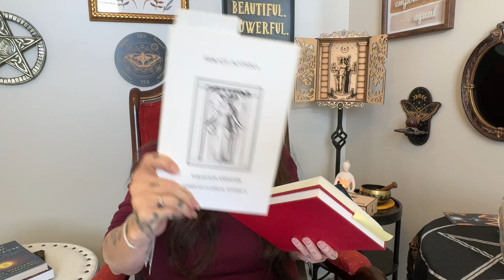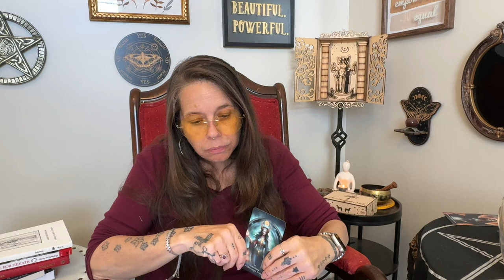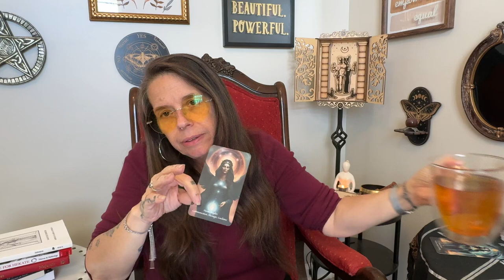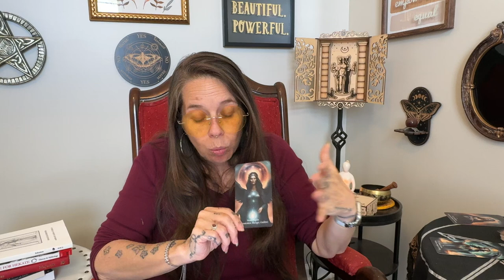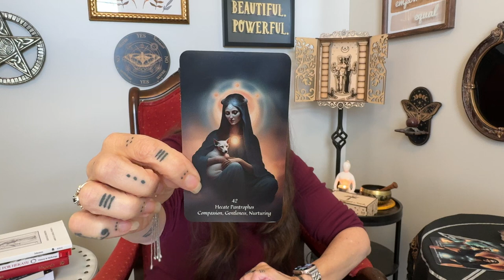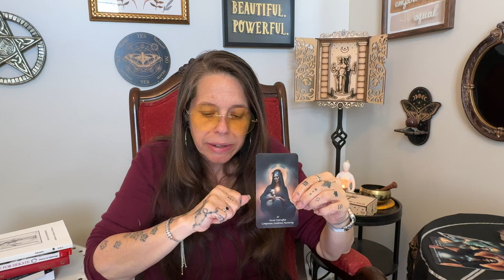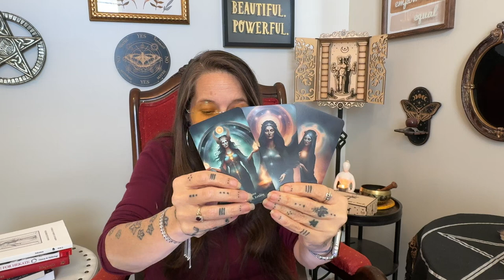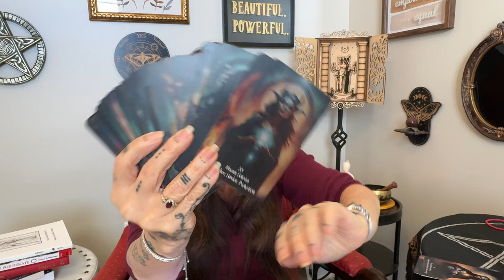Cuppa & Cards - Who is Hecate: Insights from the Epithets Part 4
Welcome to Episode 4 of our series, "Who is Hecate: Insights from the Epithets." In this episode, we’ll explore the wisdom and nurturing aspects of Hecate, drawing upon three powerful epithets:
Hecate Daeira (day-EE-rah), "The Knowing One"
Hecate Angelos (AN-gel-os), "The Divine Messenger"
Hecate Pantrophos (pan-TROH-fos), "All-Nurturing"

Through these epithets, we see Hecate’s roles as a guide to mystical knowledge, a bearer of divine messages, and a nurturing force who offers care and wisdom to those in need.

Hymn to Hecate, the Wise and Nurturing
O Hecate Daeira,(day-EE-rah)
The Knowing One, holder of deep mysteries,
Grant me your wisdom to see beyond the veil,
Illuminate my path with your insight,
Guide me through the shadows of uncertainty,
And teach me the secrets that lie within the soul.
Hecate Angelos,(AN-gel-os)
Divine Messenger between worlds,
Carry to me the messages of the gods,
Help me to hear the whispers of the unseen,
Show me the signs and symbols I must follow,
And let your voice be a beacon of clarity and truth.
O Hecate Pantrophos,(pan-TROH-fos)
All-Nurturing goddess,
Wrap me in your comforting arms of care,
Provide me with the strength to heal and grow,
Nurture my spirit as I walk this path,
And offer your love to those in need of solace.
Hail, Hecate,
Goddess of wisdom, insight, and compassion,
In your knowledge, I trust,
In your care, I find peace,
In your presence, I am nurtured and whole.

You can find more information on the Covenant of Hekate and the Sanctuary of Hecate Brimo on my website at HecateBrimo.org.  This card deck is available. It is called the Crossroads Oracle and is a devotional deck created as part of my Torchbearer project for the goddess.

Have a glorious day.
Rev. Renee Sosanna Olson
Torchbearer and Keybearer - Covenant of Hekate